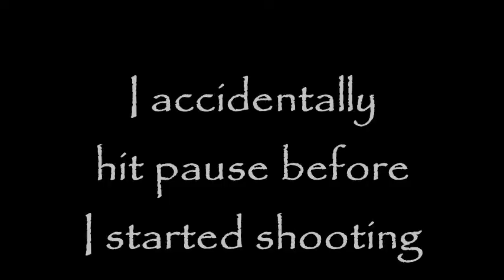Squirrel Hunting with the Dog Small Victories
Hey country folks. This time on the channel I took a trip in the woods behind the house where I killed the 4pt and the doe. Ol Slick was in fine form and got one treed right off the bat. Sorry for the poor video quality though.